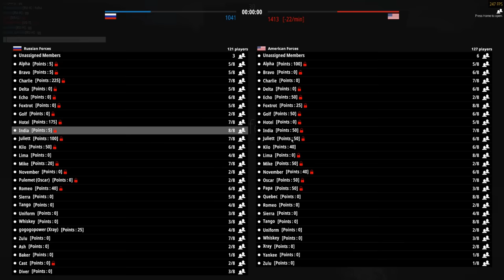Battlefield Players are FLOCKING to this game..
Battlebit Remastered is the new Battlefield type game of 2022. Is there anything else that could replace it? All clips from my livestream

This channel is all about snipers, sniping and FPS shooters! I mainly do Battlefield 2042 Sniping but I also play Call of Duty, Battlefront and I love Battle Royale. I often play solos, duos and squads on my livestream. I have 1000 hours experience in every Battlefield and I hope to play more FPS games in 2021. I hope you enjoy my 2042 sniper gameplay as much as I do making it.